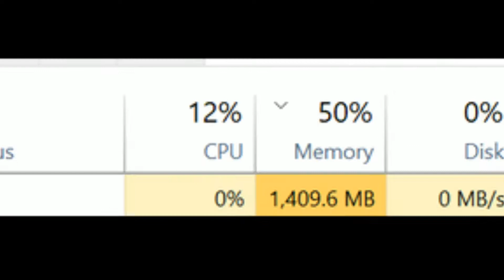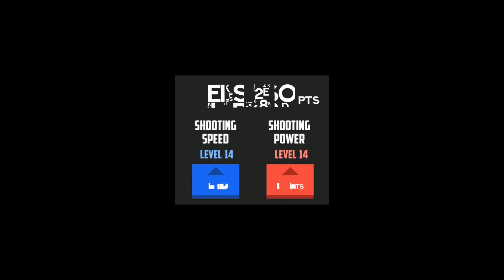r/softwaregore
i tried to make a little skit of a reddit page. its been already done tho